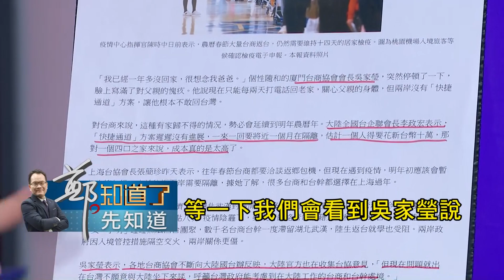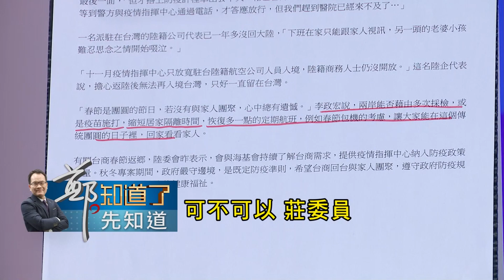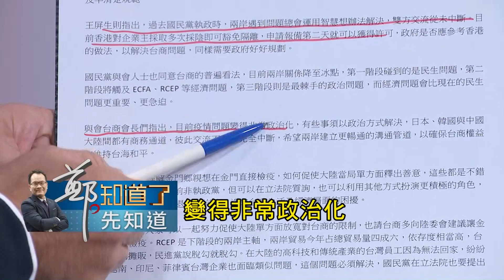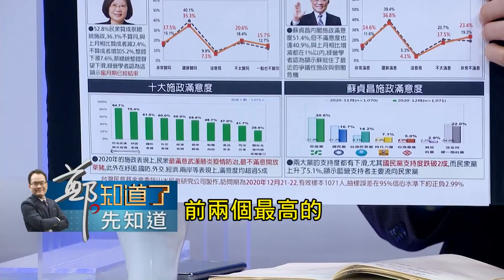疫情再升溫！台商協會竟聯合國民黨要求"放寬台商出入國境的隔離天數"？！挨轟刻意對政府"施壓"｜鄭弘儀主持｜【鄭知道了。先知道】20201230｜三立iNEWS